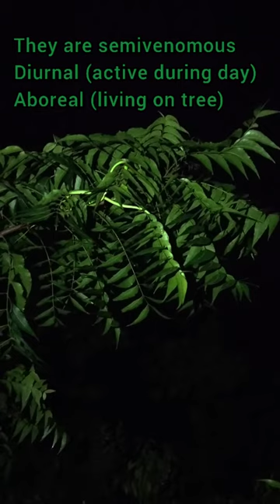common vine snake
Hi.,